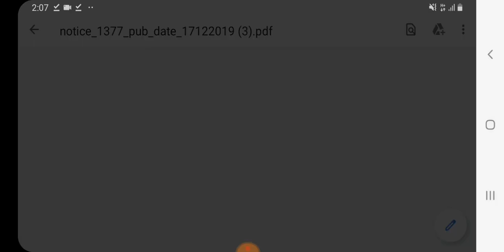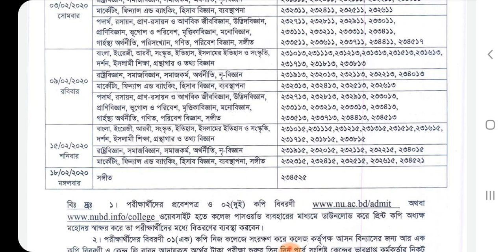Honours 3rd year routine 2020 // অনার্স তৃতীয় বর্ষের রুটিন ২০২০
হ্যালো ভিউয়ার্স তো এই ভিডিওটা দেখতে পারবেন।
জাতীয় বিশ্ববিদ্যালয়ের অনার্স তৃতীয় বর্ষ পরীক্ষার রুটিন 2020 সালে অনুষ্ঠিত এবং পরীক্ষা 2019 এর সময়সূচি ভিডিওতে দেখানো হয়েছে আপনারা ভিডিওটি দেখে রুটিন কি দেখতে পারেন। তো পরীক্ষা শুরু 13 ই জানুয়ারি 2020 থেকে 18 ফেব্রুয়ারি 2020।

At last Honours 3rd year exam routine has been published

My viewers can floor this routine